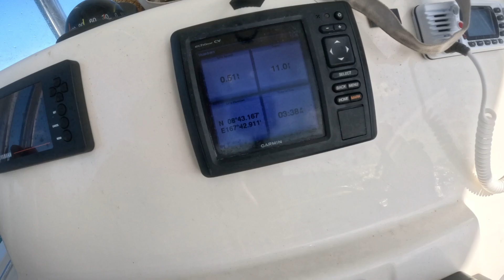Dive and Thrive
Get Heat Waves by Glass Animals and over 1M + mainstream tracks ID: aDRoGA3ER0l